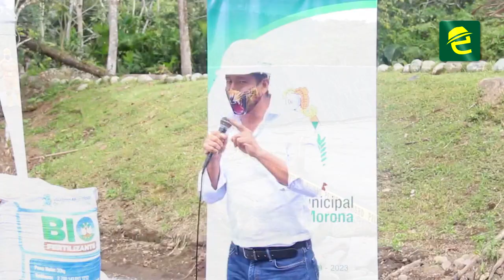Municipio de Morona abrirá una nueva celda en un relleno sanitario "ya colapsado"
[EXPRESIONES] ATENCIÓN: Macas, a pesar de que el Relleno Sanitario de la ciudad ya cumplió con su tiempo de vida útil y que en la administración municipal anterior se inauguró la última celda, el Municipio de Morona ha decidido aperturar otra más ❗

Varios barrios se ubican junto al relleno, los moradores vienen solicitando durante años la reubicación del mismo.